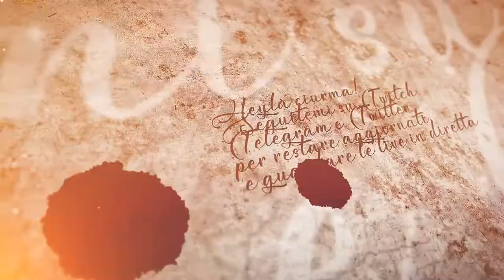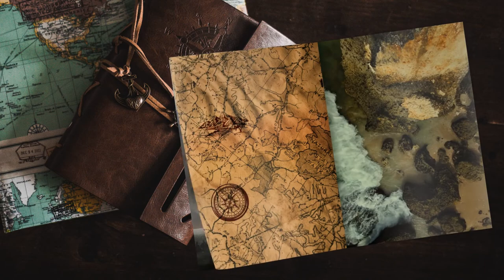Proprio lei - #52 Expeditions: Rome gameplay ita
Il nostro primo dialogo con lei.